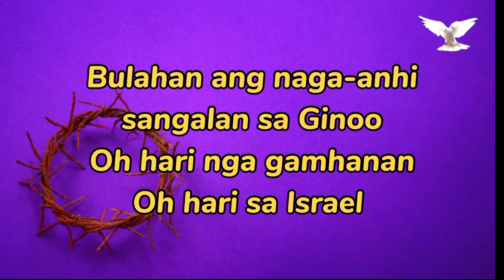Hosanna sa anak ni David - awit sa bendita sa lukay Cover by CMC with Lyrics